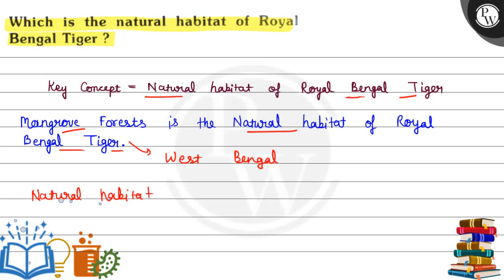Which is the natural habitat of Royal Bengal Tiger?